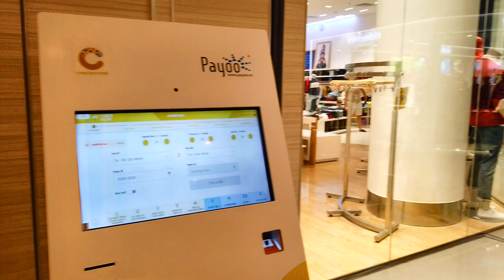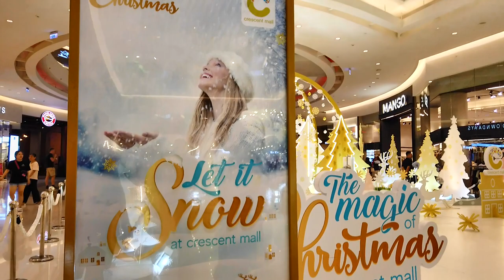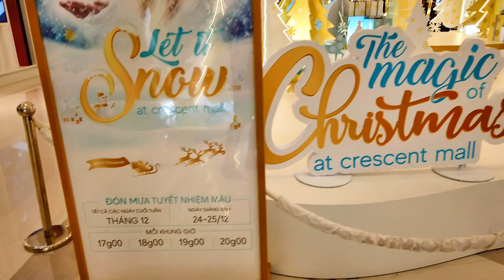Siêu Thị Cresent Mall Phú Mỹ Hưng Sài Gòn Mùa Giáng Sinh 2019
Địa chỉ: 101 Tôn Dật Tiên, Tân Phú, Quận 7